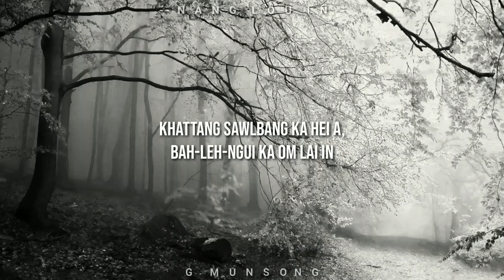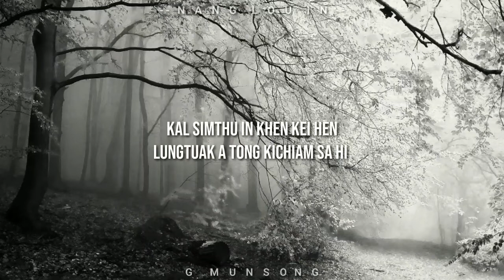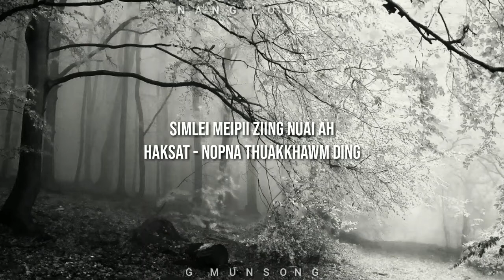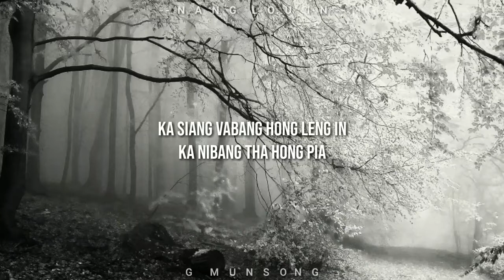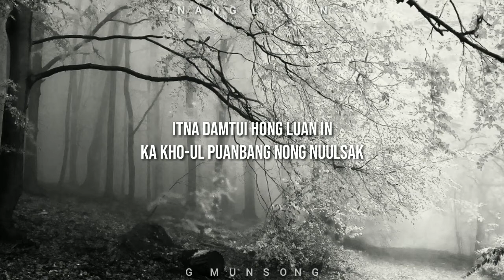NANG LOU IN | Thawn Kham | Lyric Video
NANG LOU IN

Artist: Thawn Kham

Lyric Video in Paite

_teuh_touh_